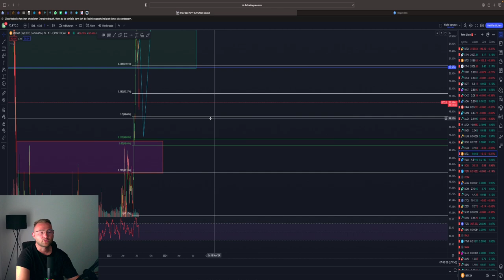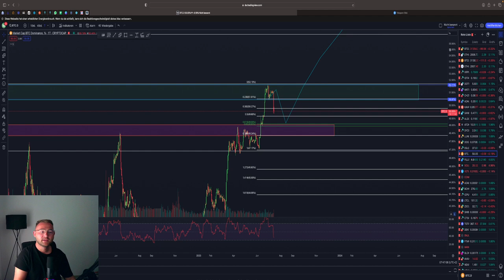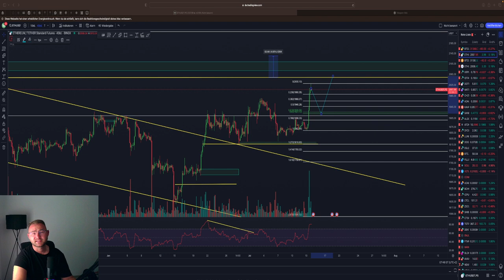BITCOIN BULLRUN💥 VORSICHT⚠️ BTCD IM BLICK‼️ DIESES LEVEL IST WICHTIG‼️ BTC & ETH Analyse